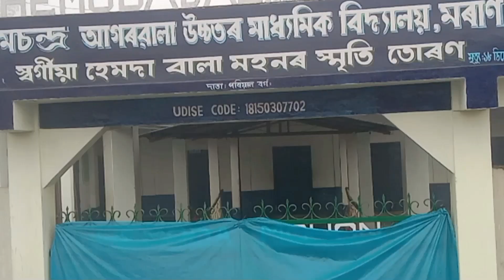HSLC examination 2024😮